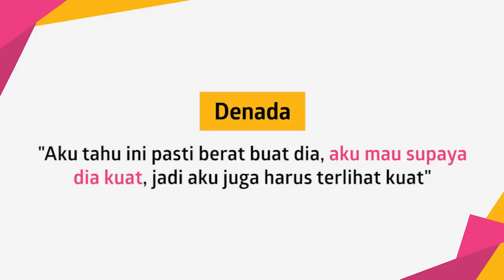Jenguk Jerry Aurum, Denada Tak Mampu Tahan Tangis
KAPANLAGI.COM - KLovers,
Denada akhirnya menjenguk Jerry Aurum di Polres Jakarta Barat pada 1 Juli 2019. Untuk pertama kalinya, Dena bertemu dengan Jerry usai penahanan. Seluruh kekuatannya lenyap hingga air matanya tak terbendung.